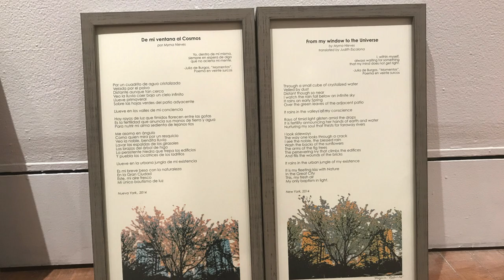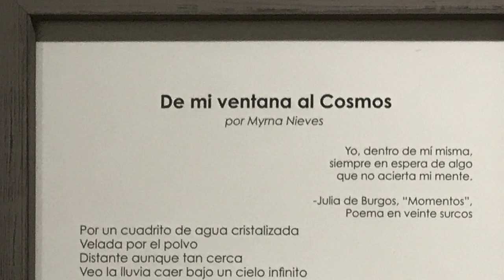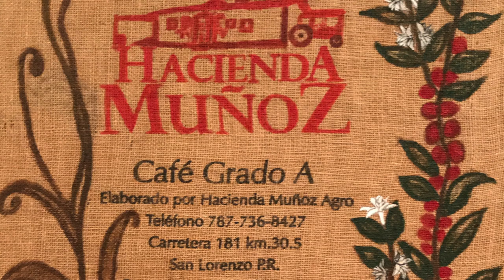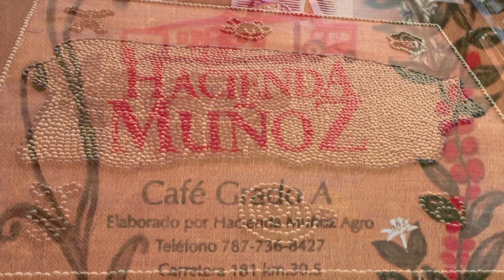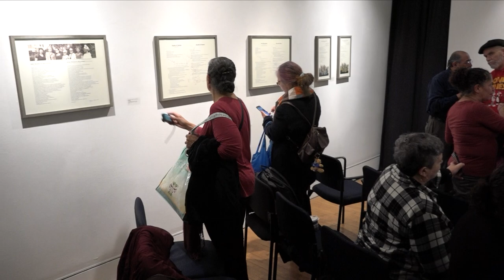7 Women in Movement Panel Discussion Jan 5, 2019 Revisión Revision Exhibit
Revisión / Revision Exhibit curated by Taina Traverso brings light to the perpetual eco-social-political and environmental plight facing Puerto Ricans in their homeland today. The panel discussion highlights strategies for artists and explores new courses of actions to be taken by all. As a two years journey from a cozy, quaint living room, 7 Puerto Rican women artists evolved into 7 Women in Movement / 7 Mujeres en Movimiento to exhibit at an internationally renowned gallery, Taller Boricua.
VIDEO START TIMES BELOW
Taina Traverso Start 00:50
Carmen Ayala start 9:07
Myrna Nieves start at 15:41
Tanya Torres start at 23:45
Minerva Gonzalez-Suvidad start at 31:13
Zaadia Colon start at 39:02
Yarisa Colón-Torres start at 43:47

Music: Courtesy of Bobby Sanabria from his release of "West Side Story Reimagined". Intro track to video is "Cool", composed by LEONARD BERNSTEIN and arranged by Andrew Neesley.